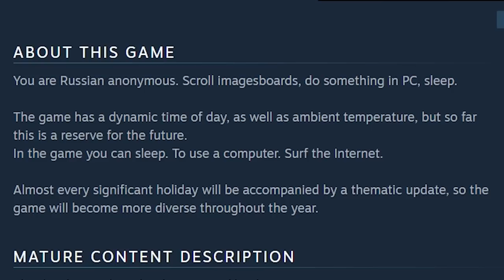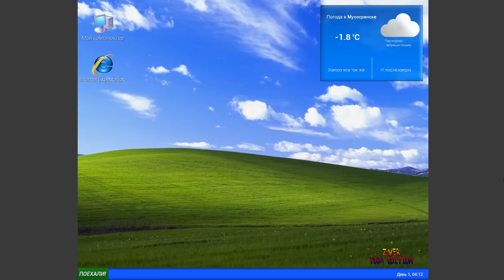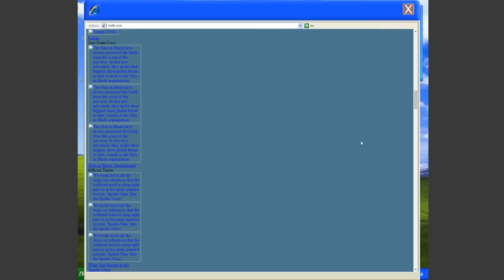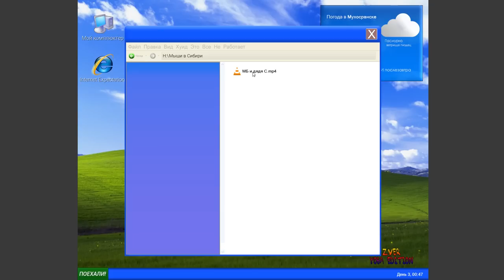Owl Simulator - WTF THIS ISN'T ABOUT OWLS - Let's Game It Out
This game is TOTALLY not about owls. Unless owls is something in Russian I don't know about and couldn't find on Google (I really tried!), in which case, TELL ME SO I CAN TAKE DOWN THIS VIDEO AND RUN.

More on Owl Simulator: I honestly don't even know.